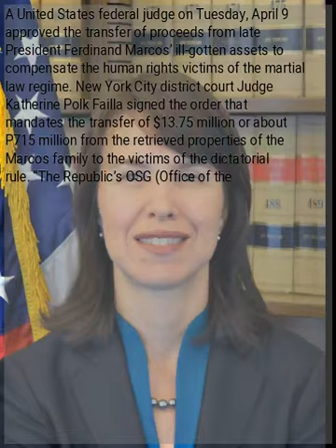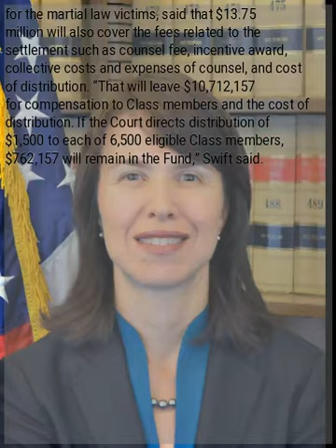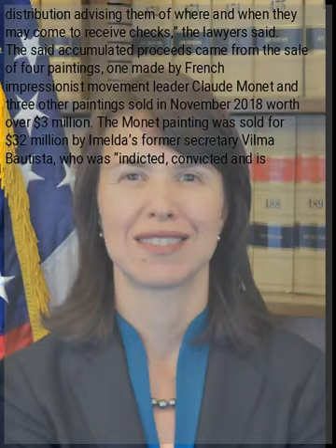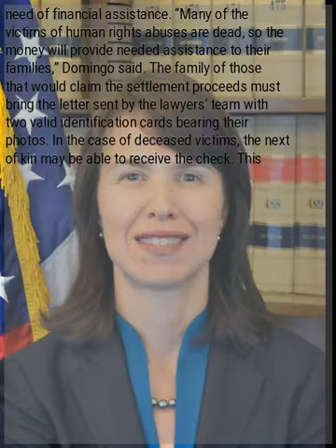U.S. judge okays reparations for victims of Marcos martial law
A United States federal judge on Tuesday, April 9 approved the transfer of proceeds from late President Ferdinand Marcos’ ill-gotten assets to compensate the human rights victims of the martial law regime. New York City district court Judge Katherine Polk Failla signed the order that mandates the transfer of $13.75 million or about P715 million from the retrieved properties of the Marcos family to the victims of the dictatorial rule. “The Republic’s OSG (Office of the Solicitor General) sought to kill the settlement and prevent (a) distribution to human rights victims,” the statement from American lawyer Robert Swift, who represented the 9,539 human rights victims, read. “However, Judge Failla found that the Republic’s New York attorney had actual and apparent authority to bind the Republic to the settlement,” the unified class counsel statement added. Swift, who was the lead counsel for the martial law victims, said that $13.75 million will also cover the fees related to the settlement such as counsel fee, incentive award, collective costs and expenses of counsel, and cost of distribution. “That will leave $10,712,157 for compensation to Class members and the cost of distribution. If the Court directs distribution of $1,500 to each of 6,500 eligible Class members, $762,157 will remain in the Fund,” Swift said. U.S. District Court Judge Manuel Real, who has presided over the Marcos litigation since 1990, signed the order on March 28. The distribution of settlement proceeds will commence in Butuan on May and will continue in 15 other cities until July. “Filipinos residing in the United States or other countries will receive checks through the mail. Class members in the Philippines will receive letters about four weeks before a distribution advising them of where and when they may come to receive checks,” the lawyers said. The said accumulated proceeds came from the sale of four paintings, one made by French impressionist movement leader Claude Monet and three other paintings sold in November 2018 worth over $3 million. The Monet painting was sold for $32 million by Imelda’s former secretary Vilma Bautista, who was “indicted, convicted and is currently confined in prison in New York for offenses related to the sale.” The paintings were believed to have been part of some 200 art collections former first lady Imelda Marcos accumulated over her husband’s 20-year regime. The court were adamant on locating the rest of the paintings. Swift’s co-counsel Rod Domingo urged the court to expedite the reparation process since the family of most of the victims were poor and in need of financial assistance. “Many of the victims of human rights abuses are dead, so the money will provide needed assistance to their families,” Domingo said. The family of those that would claim the settlement proceeds must bring the letter sent by the lawyers’ team with two valid identification cards bearing their photos. In the case of deceased victims, the next of kin may be able to receive the check. This would be the third round of compensation from the U.S. court for the victims after they were awarded $1,000 and $1,100 in previous wins.